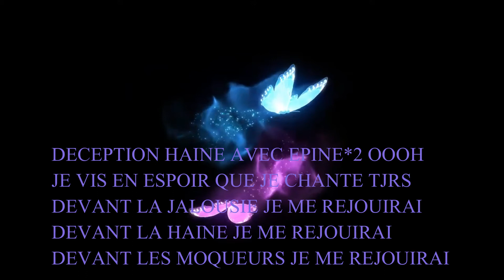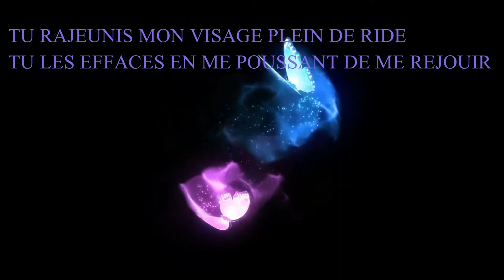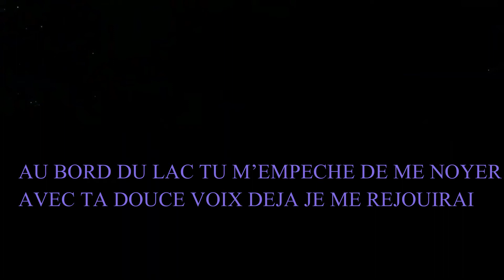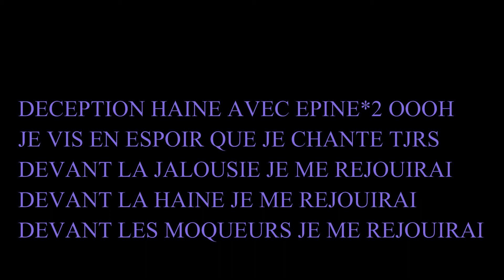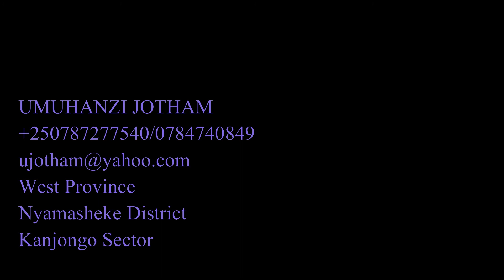ESPOIR LYRICS BY JOTHAM(=PAROLES)